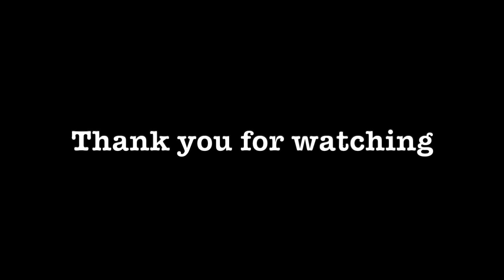I'm too nice, and I hate it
In this video, I explain why it's tough being the nice guy. I was really tired when I first edited this video and forgot to included 2min of footage...So here is the fixed version! Please comment your thoughts on this topic and something random and weird.